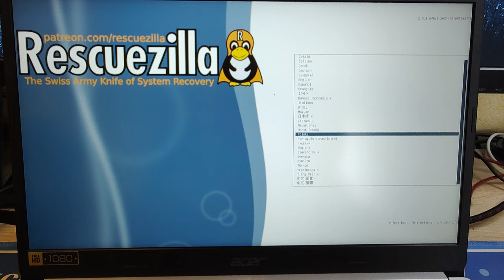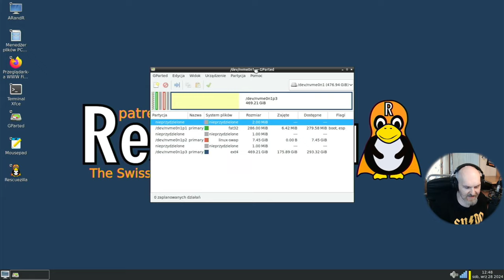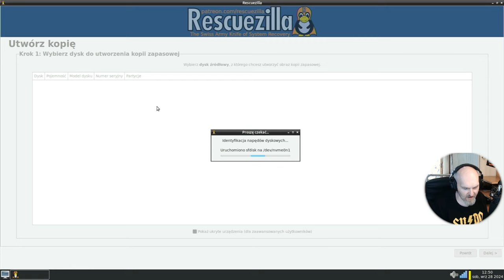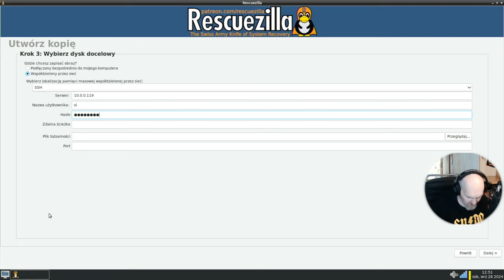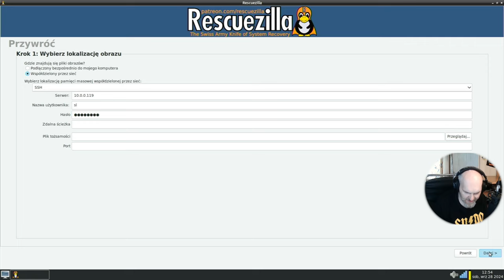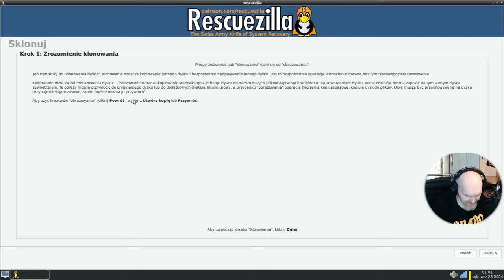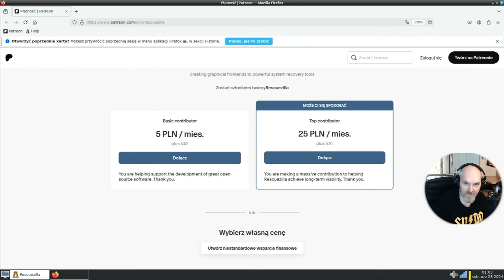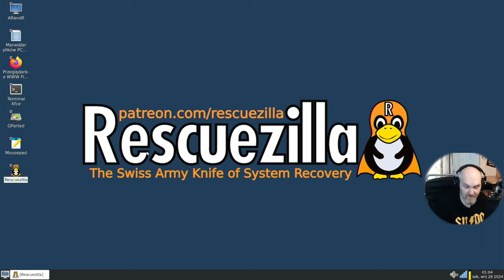Masz robotę z SSD/HDD do zrobienia i nie chcesz wydać kasy? Rescuezilla pomoże Poradnik Linux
Dziś poradnikowo trochę - jak szybko i wygodnie wykonać kopie dysku, sklonować go i nagrać obraz nie tylko lokalnie ale i po sieci ? Rescuezilla - w pełni graficzne narzędzie wyglądające jak drogi płatny soft od Acronis i innych. Rescuezilla jest całkowicie bezpłatna i prosta w obsłudze za pomocą myszki.

Serwer discord - Świat Linuksa - zaproszenie - KONTO MINIMUM 7 DNI.